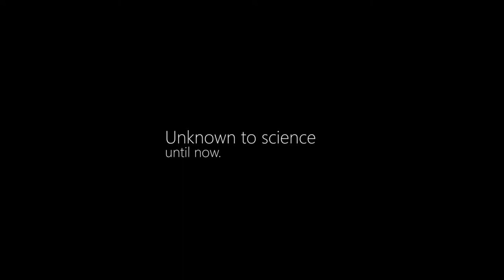The Macaw Kingdom | Official Trailer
After years of preparation, zoologist George Olah finally got what he wanted. A special permission from the government of Peru. The 50+ page document gave him access to the Holy Grail of parrot researchers: the Candamo Basin, in the Peruvian Amazon. A place where wildlife exists without any human disturbance since the beginning of times. Surrounded by the foothills of the Andes, the Candamo Basin hosts one of the very few uninhabited tropical rainforest of the world. Not even native tribes had settled here and decades had passed since the last camera team dared to sail the hostile rapids of the Candamo river.
In February, 2016 the 9 member of an international scientific expedition finally got onboard of an Amazonian motorized canoe. It took 4 days for them to reach the location. After setting up their base camp in the jungle, researchers climbed giant trees, investigated nest hollows, captured and tagged young macaws and collected blood samples and feathers for genetic analysis. But doing serious scientific work in the Amazon is no easy feat. Jaguars visit the camp, wasps attack the climbers and parasites hunt and bite every free piece of skin. Despite all the challenges the team returns to the lab with the invaluable samples that can help us understand the natural history of the world’s most ancient parrot population.
Filmjungle production crew had been working with George Olah for years. Co-director and camerawoman Cintia Garai spent months on location and collected valuable footage and field knowledge. The Candamo expedition was funded by the Innovate Peru grant and the film production crew was sent to location with the support of the Media Council of Hungary.

Director – Attila David Molnar
Co-director – Cintia Garai
Filmed by – Balazs Tisza and Cintia Garai
Written by – Attila David Molnar
Music Editing – Zsolt E. Tamas
Scientific Editor – George Olah
Computer Graphics – Erik Vidos and Emese Silimon
Edited by – Attila David Molnar
Sound Mixer – Zsolt E. Tamas
Project Coordinator – George Olah
Producers – George Olah and Zsolt Marcell Toth
Executive Producer – Attila David Molnar
Distributor – Pauline Mazenod, Windrose.fr